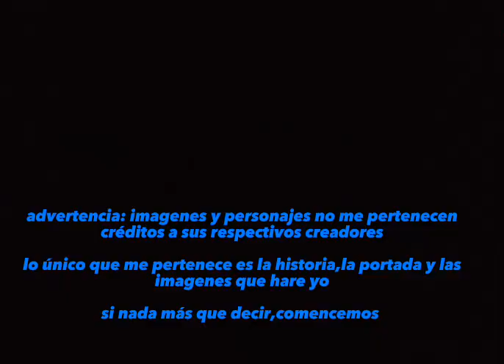yo en kimetsu no yaiba, prólogo:mí nueva vida en otra dimensión